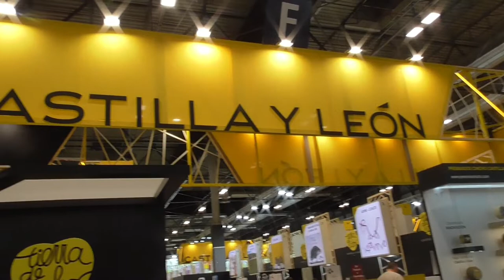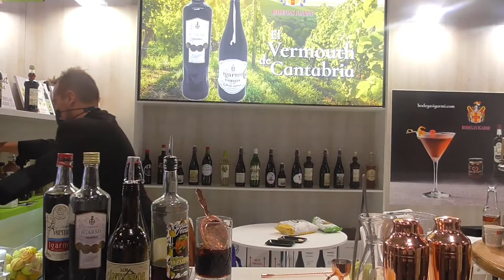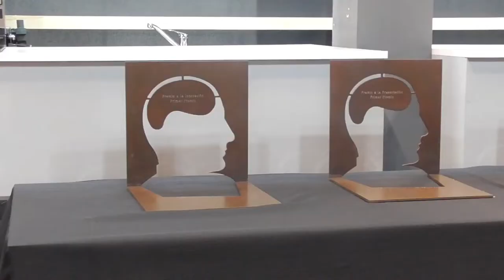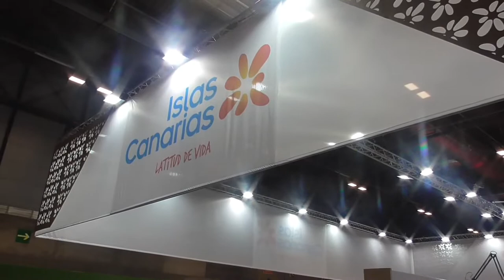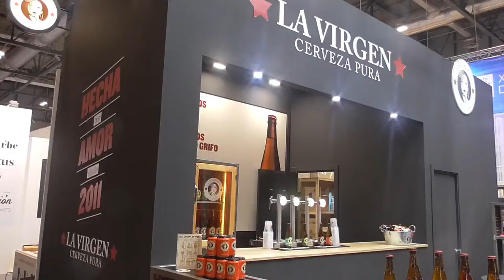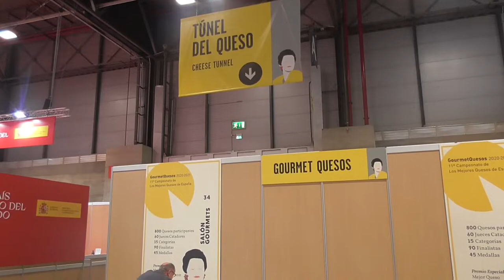SALON GOURMETS 2021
Hola amigos bienvenidos a "La cocina de España". Hoy vamos a ver mi visita al Salón Gourmets 2021, en Ifema, Madrid. Lo primero que vamos a ver en el video es el Showcooking del chef Roberto Capone en el stand de Madrid, que también estuvo Pedro Caballero del programa "Amos De Casa", en radio Intereconomía. Luego nos pasamos por el stand de  las Islas Baleares que estaba haciendo un Showcooking la chef Sara Valls.
Hicimos una entrevista a Patricia Cano Terrero, presidenta de la Liga Culinaria Profesional y a Paz Abilleira secretaria general de la Liga Culinaria profesional.
Hicimos otra entrevista a Miguel Ortiz Hernández Director Adjunto de conservas Codesa que fue finalista  de producto ecológico.
Nos pasamos por el stand de las Islas Canarias, para apoyar sus vinos y sus queso y demás productos.
Vi a Carlos Maldonado, el ganador de MasterChef 3 y recientemente premiado con una estrella Michelin.
Estuvimos en el stand de alimentosdespaña en el túnel del vino y en el túnel del queso.
Por ultimo estuvimos en el stand de la O.N.G. CESAL en la cual estaba haciendo un Showcooking Julius Bienert.